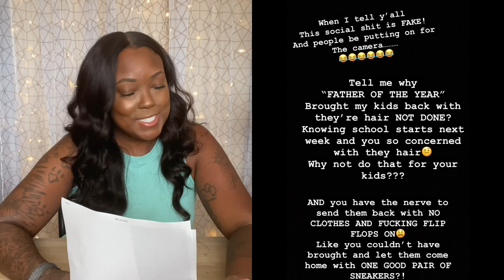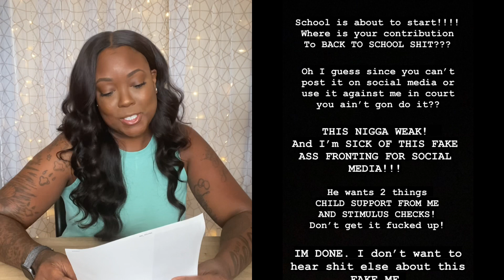Let's Blabb about Liv's Life & Rain 🙄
LET'S BLABB ABOUT IT!!!

Like my Intro?!